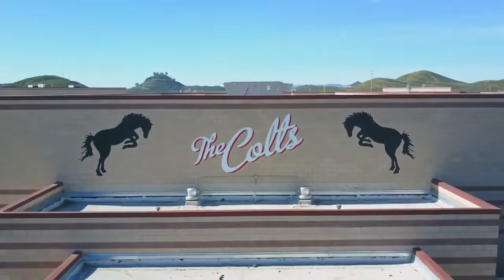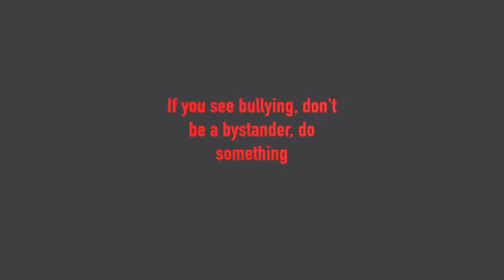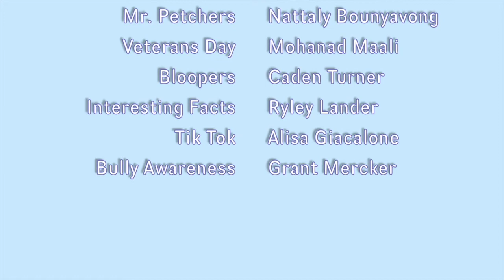Mac News Ep 11 Nov 18, 2019